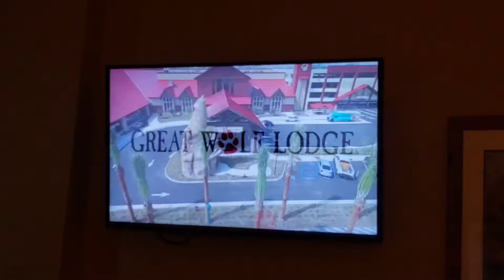VLOGMAS 17 (Tbt) Mini Vaca!!! [GREAT WOLF LODGE]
In tonight’s Vlogmas we’re taking it back to last year when Tiarie surprised  Celine and I with a over night stay at Great Wolfe Lodge right after our gender reveal!

Oh how we miss outside so much Royal Moore’s Family!! We hope this tbt vlog makes you all feel the same escape we feel remembering the times! We love you all so much, and hope to see you all in our next Vlogmas!!